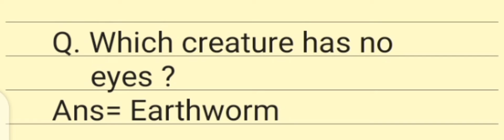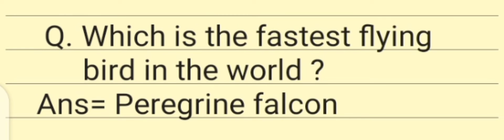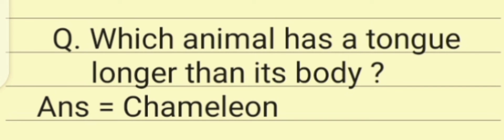general knowledge quiz about sea animals | general knowledge quiz of insect | GK Quiz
general knowledge quiz about animals | quiz for learner |